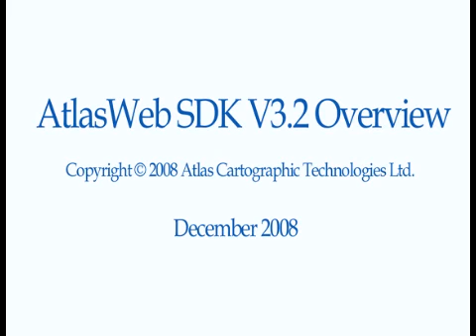AtlasWeb SDK V3.2 Overview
AtlasCT releases version 3.2 of AtlasWeb™ SDK an advanced package for Internet-based GIS applications development.